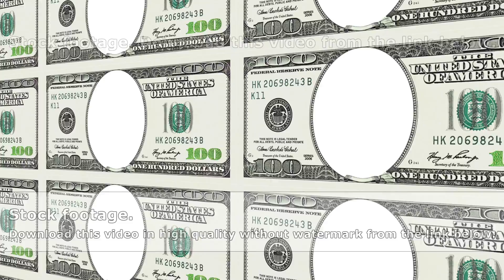100 dollar bills with no face in 3d perspective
Sheet of 100 dollar bills with no face flying and moving lin distance 3d perspective